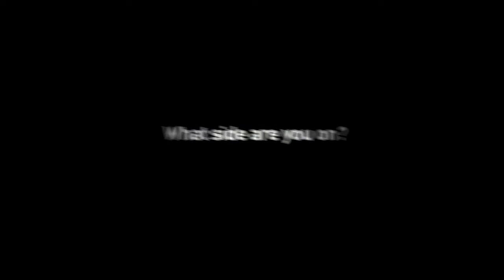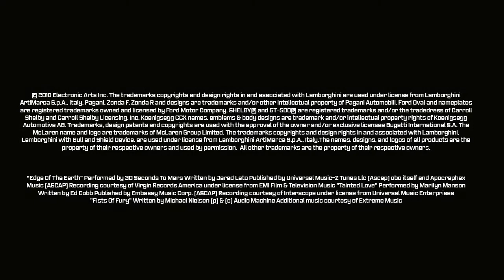Need for Speed Hot Pursuit Trailer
Need for Speed Hot Pursuit, yepyeni açık dünyasında, sizi dünyanın en hızlı ve en güzel arabalarının direksiyonuna geçirdi. Burnout serisinin ardındaki ödüllü stüdyo olan Criterion, Hot Pursuit ile yeni nesil yarış oyunlarının tanımını değiştirdi.